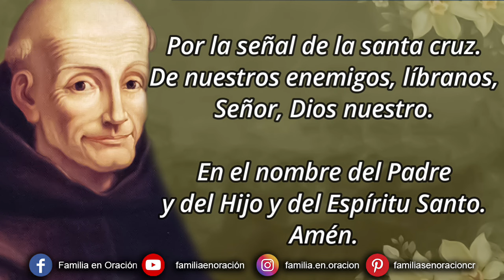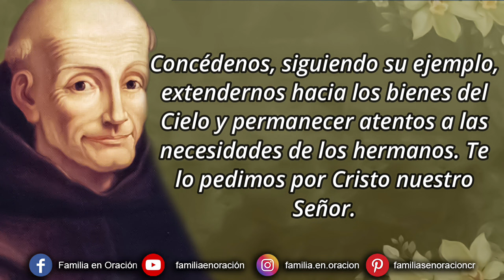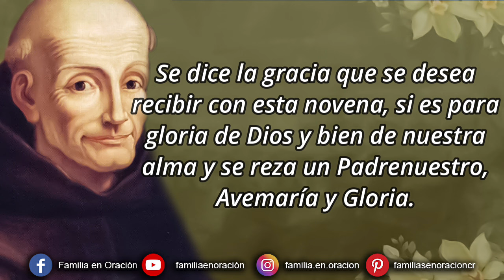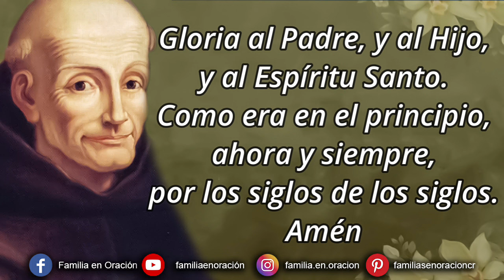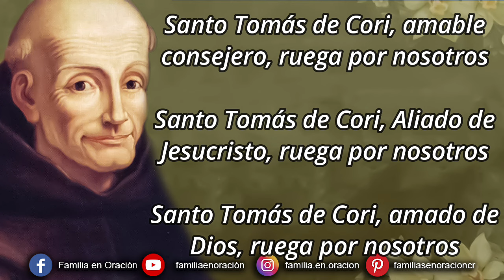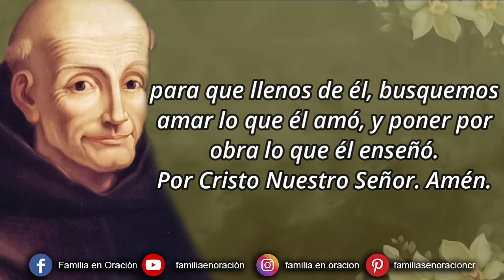Novena a Santo Tomas de Cori - Día 6 🙏 7 de Enero 2024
Novena a Santo Tomas de Cori – Día 6

Amén.

🙏 ORACIÓN INICIAL
Oración Oh Dios, que inspiraste a Santo Tomás de Cori a buscarte en la soledad y a cultivar un exquisito amor al prójimo. Concédenos, siguiendo su ejemplo, extendernos hacia los bienes del Cielo y permanecer atentos a las necesidades de los hermanos. Te lo pedimos por Cristo nuestro Señor.

6️⃣ DÍA SEXTO
🙏 ORACIÓN
Oh queridísimo Sacerdote extremadamente devoto del Santísimo Sacramento de la Eucaristía, inflámanos también a nosotros a tener esa bella devoción, queremos aprender de vos, sé nuestro guía en todo este mes de enero y todo en el año. Que en estos 9 días de homenaje la gente te conozca más y sean más devotos tuyos, con mucha fe te rendiremos una merecida Procesión. Amén

🔷 LETANÍAS:
Santo Tomás de Cori, Ejemplo de humildad, ruega por nosotros
Santo Tomás de Cori, Prototipo de caridad, ruega por nosotros
Santo Tomás de Cori, Adorador Eucarístico, ruega por nosotros
Santo Tomás de Cori, de manifiesta piedad, ruega por nosotros
Santo Tomás de Cori, gloria de la Orden Franciscana, ruega por nosotros
Santo Tomás de Cori, Maestro de novicios, ruega por nosotros
Santo Tomás de Cori, amante de la vida eremítica, ruega por nosotros
Santo Tomás de Cori, Guardián del convento de palombara, ruega por nosotros
Santo Tomás de Cori, santo de vivencia de oración continua, ruega por nosotros
Santo Tomás de Cori, amable consejero, ruega por nosotros
Santo Tomás de Cori, Aliado de Jesucristo, ruega por nosotros
Santo Tomás de Cori, amado de Dios, ruega por nosotros
Santo Tomás de Cori, elegido del Señor, ruega por nosotros
Santo Tomás de Cori, Santo Italiano, ruega por nosotros
Santo Tomás de Cori, digno Ministro del Sacerdocio, ruega por nosotros
Santo Tomás de Cori, corazón hambriento por celebrar la Santa Misa, ruega por nosotros
Santo Tomás de Cori, hijo de San Francisco de Asís, ruega por nosotros
Santo Tomás de Cori, santo canonizado por el Papa San Juan Pablo II, ruega por nosotros
Santo Tomás de Cori, santo conmemorado mensualmente cada 11 de mes, ruega por nosotros
Santo Tomás de Cori, Modelo perfecto de religioso, ruega por nosotros
Cordero de Dios que quitas el pecado del mundo, perdónanos Señor
Cordero de Dios que quitas el pecado del mundo, escúchanos Señor.
Cordero de Dios que quitas el pecado del mundo, ten piedad de nosotros.

V. El Señor lo amó y lo engalanó.
R. Lo vistió con vestidura de gloria.

🙏 ORACIÓN FINAL
Despierta señor, en tu Iglesia, el Espíritu al cual sirvió Nuestro Solemne Sacerdote El Santito Santo Tomás de Cori para que llenos de él, busquemos amar lo que él amó, y poner por obra lo que él enseñó.
Por Cristo Nuestro Señor. Amén.